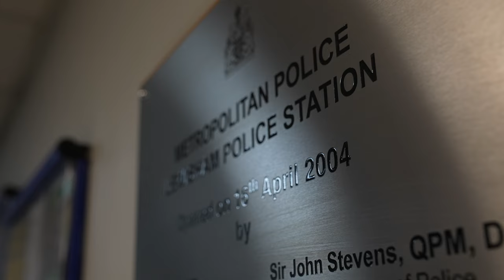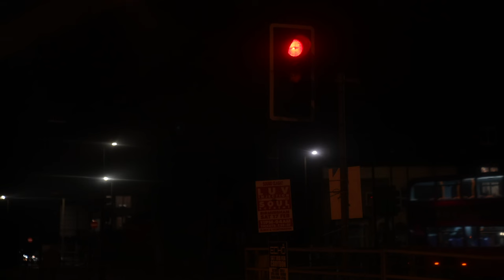Hunting burglars with London's Met Police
They're the only team that does this in the Met Police - and they travel across the city to arrest crooks.

All the officers in this film agreed for their faces to be on camera.

Kit used:

Mics: Rode Wireless Go 2 & Rode Videomicro top mic
Lens: Sony: 24-70mm GM FE 2.8